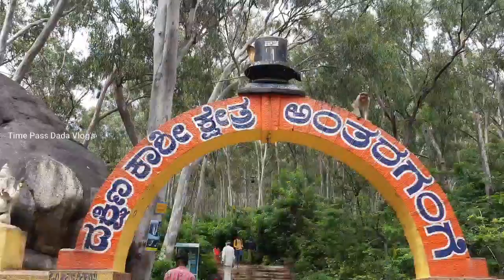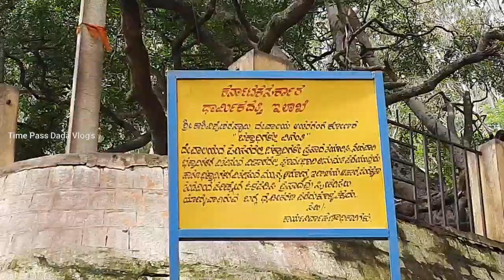Kolar Antargange Temple || Bangalore || Karnataka || New Santali Vlog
Antargange Temple Kolar,,, Bangalore,,, Karnataka,,, Visit My Small family,,, Camera Man- Chaitan Murmu,,, Edit By- ChaitanMurmu,,, Vlog Video...100...

NOTE := Aasayalinj Nowa Vlog Video Njel Kate Bespe Bujhauwa Mente Aalinja Aasa,,,
    Nowa Vlog Video Njel Kate Bespe Bujhau Ked Khan...
              Aalinja Channel Repe Nawage Tabon Khan...
        Dayakate Aalinj Hon Support Linj Tabon Pe...
        Maa Enkhan Sanam Neneliya Boyha-Misi Pela Hol Ko Thanks...
     All The Bests...Sanam Ko Johar...